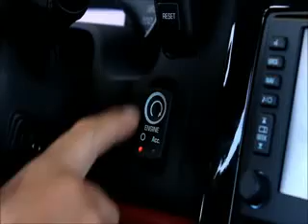Chevy Dealer Lawton OK | Chevy Corvette Lawton OK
Do yourself a favor and drive over from Lawton OK to David Stanley Chevrolet of Norman today to see why so many folks consider us the best Chevy dealership in the Lawton area. We have the largest Chevrolet inventory in the state, so come check out our entire Chevy collection today. We guarantee you will enjoy your experience at David Stanley Chevrolet of Norman, we can't wait to help!